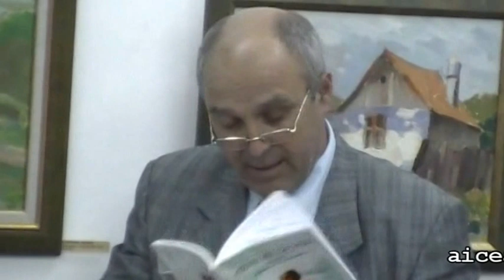Seara de poezie si muzica Slatina - Dragasani 28martie2014 p3 unplugged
Seara de poezie si muzica Slatina - Dragasani 28martie2014 p3 unplugged Intalnire literar-muzicala intre Slatina si Dragasani la Biblioteca Judeteana Ion Minulescu. Material video realizat de Vasile Lolea pentru